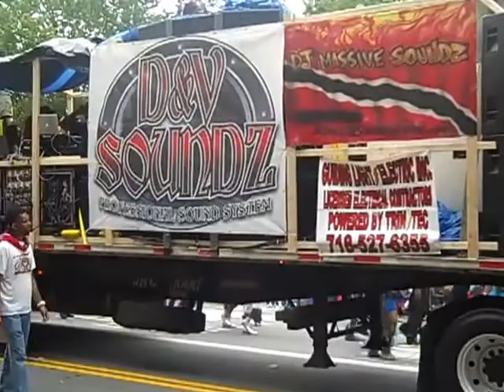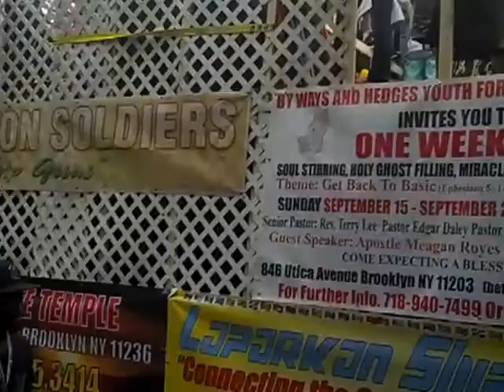West Indian Day Parade 2013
Brooklyn New York, West Indian Day Parade 2013